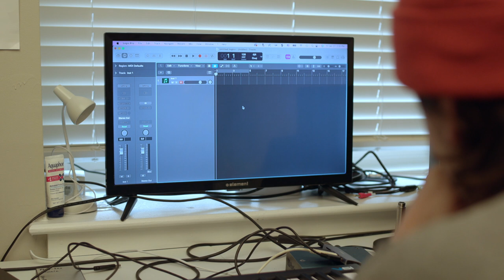The Block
This short film artistically illustrates the creative process of a musician, and the formulation of an idea.

Starring William Larkins
Written and Directed by Rozway Regmi
Cinematography and Color by TJ DesChamps
Edited by Rozway Regmi and TJ DesChamps
Poetry by Charles Bukowski